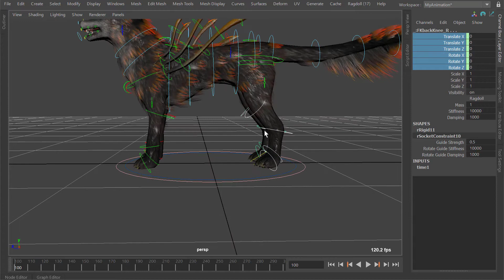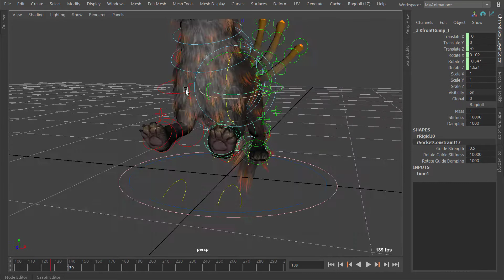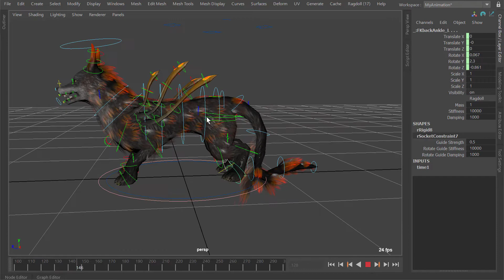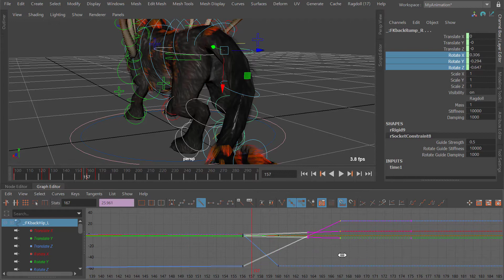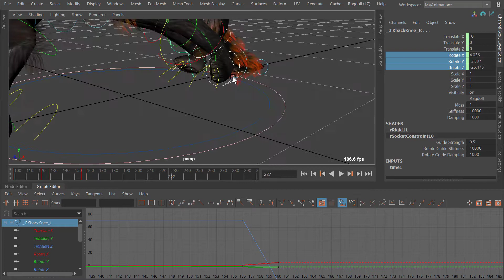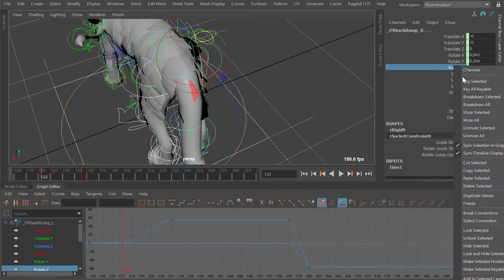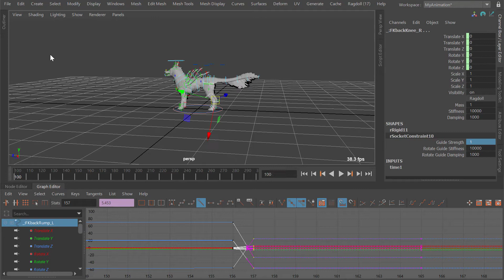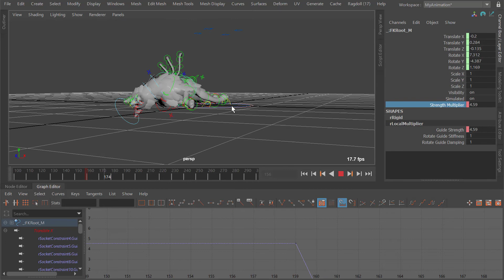Ragdog Tutorial - Part II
Learn about what you can do with your new ragdog, like trying to make him jump (good luck with that!)

Ragdoll Dynamics is a plug-in for Maya 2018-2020, find more information about the latest release associated with this video, along with the plug-in itself in these links here: